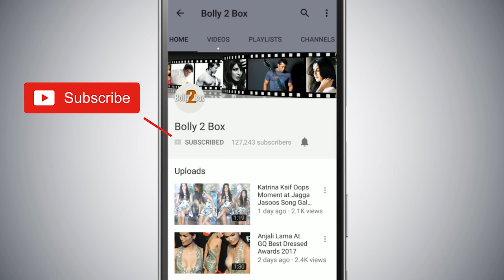Hu Ba Hu - Song OUT | Padman | Akshay Kumar & Sonam Kapoor | Amit Trivedi | Kausar Munir